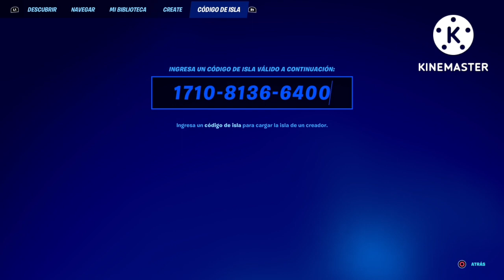👾SUPER BUG XP ROTISIMO FORTNITE MAS DE 200,000 XP 😱 NO CLICKBAIT TEMPORADA 3 CAP 3 🤠🎮😜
⚠️ BUG XP en Fortnite Capítulo 3 Temporada 3 MAPA *BUG de EXPERIENCIA* (300K DE XP AFK)😱😱😱👾🎮👾 ↓↓  POR FAVOR NO OLVIDES IRTE SIN ↓↓
🤠👾 Like (Si te gusto el video).
💬 Comentar (Dudas/Problemas/Sugerencias).

🎮  Muchas gracias👾🎮😱🤠 👾Codigo de isla: 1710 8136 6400

Estoy en Instagram como @fortviking07. Instala la app para seguir mis fotos y videos.

NEW XP GLITCH 110K XP IN 10 SECONDS
効率が良い放置で無限xpグリッチ
خلل لانهائي xp مع إهمال فعال
قلتش اكس بي فورتنايت جديد
新しいフォートナイトxpグリッチ

Experiencia infinita
Como *SUBIR RAPIDO DE NIVEL* en FORTNITE con un *BUG de EXPERIENCIA* Fortnite Temporada 2 Capítulo 3

REPRODUCIENDO
FLIPANTE BUG DE XP +100.000 Y AUSENTE - BUG DE EXPERIENCIA COMO SUBIR RAPIDO DE NIVEL FORTNITE

SUPER ROTO BUG DE XP +65.000 TEMPORADA 3 BUG DE EXPERIENCIA COMO SUBIR RAPIDO DE NIVEL FORTNITE

⚠️ BUG XP en Fortnite Capítulo 3 Temporada 3 MAPA *BUG de EXPERIENCIA* (300K DE XP)😱😱😱😱😱

Nuevo BUG rotísimo de XP infinita AFK en Fortnite (1,500,000 de XP)